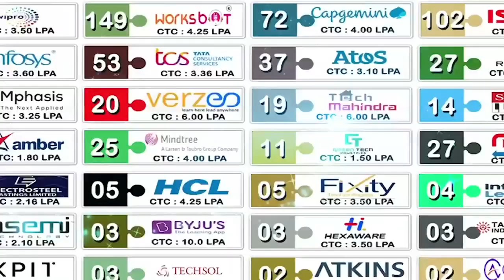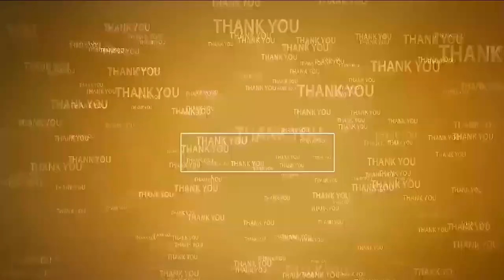అక్టోబ‌ర్ 4న క‌లెక్ట‌రేట్ ఎదుట ధ‌ర్నా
- ఉచిత ఇసుక వాగ్ధానాన్ని ప్ర‌భుత్వం అమ‌లు చేయాలి
- సీపీఐ నాయ‌కులు డిమాండ్‌